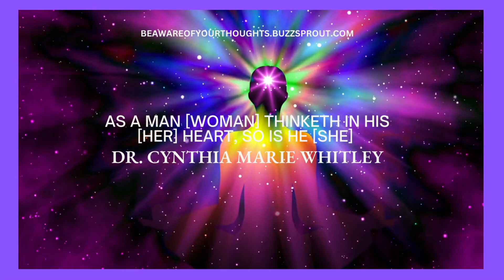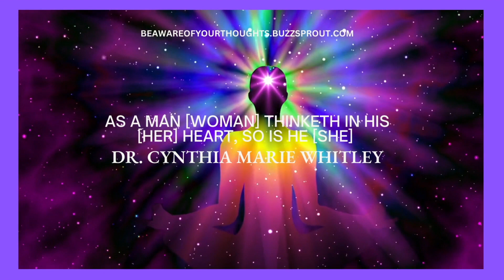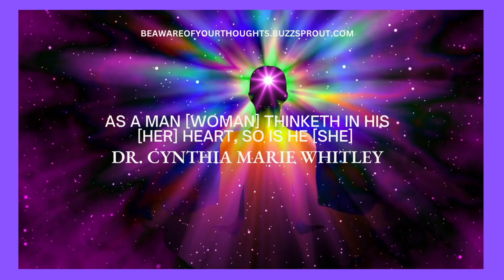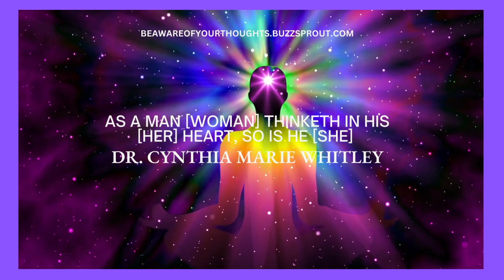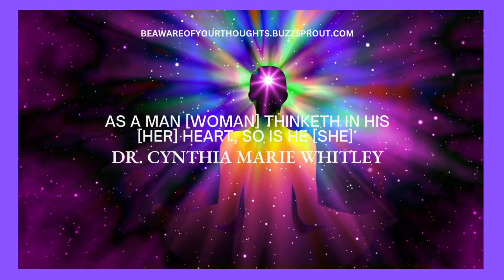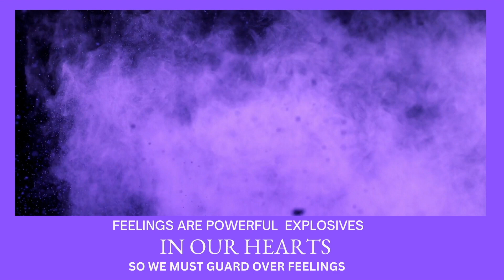How can I control my feelings?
See what you need to know to stop obsessing over any person, place or thing. Listen as Dr. Cynthia Marie Whitley expounds upon what it takes to be at peace and remember to read 'Looking For Peace in All The Wrong Places' on Amazon under gershonah cynthia whitley.